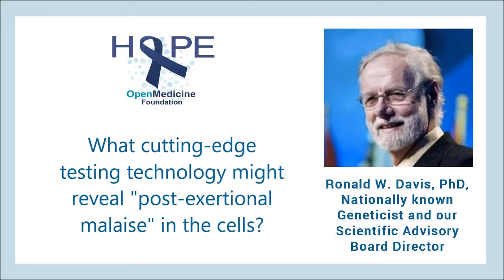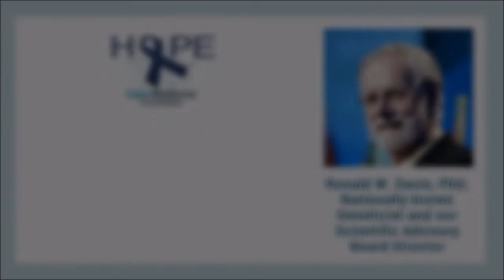ME/CFS Mitochondria Research Presentation by Ronald W. Davis, PhD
At the 12th IACFS/ME Conference in October 2016, well-known scientist Ronald W. Davis told about exciting technology (using cell phones) that could lead to a test for ME/CFS. He also answered other questions about our research.